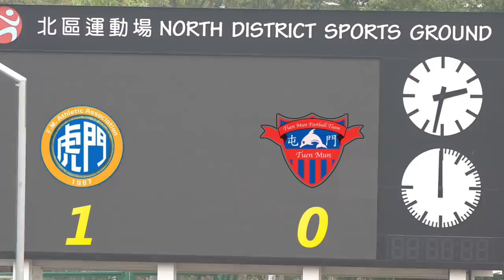虎門vs屯門(2019.12.22.香港乙組足球聯賽)精華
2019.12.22.北區運動塲 13:30 虎門(粉紅) 1 : 0 屯門(白)